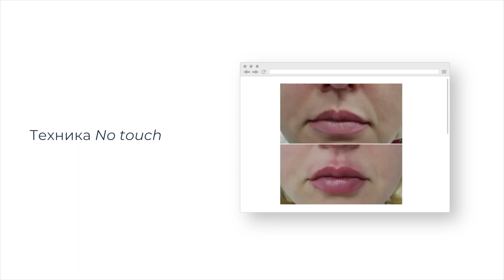Техники коррекции тонких губ. Вебинар Головкиной Ю.В.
Преподаватель: Головкина Юлия Владимировна